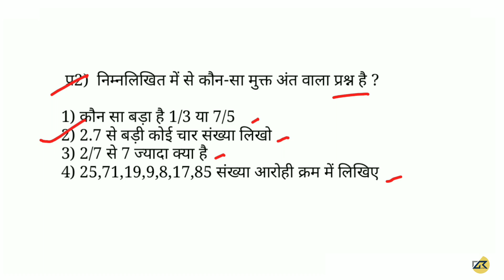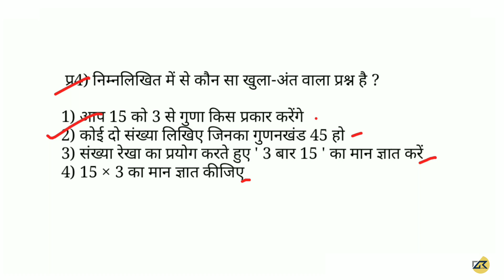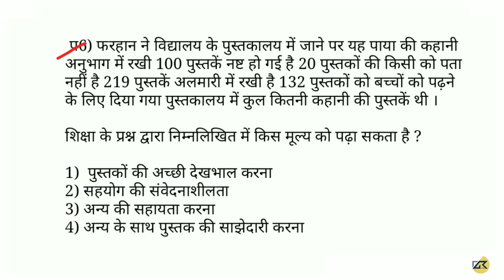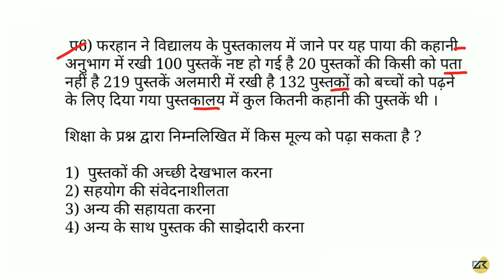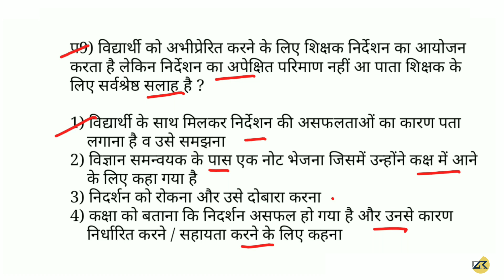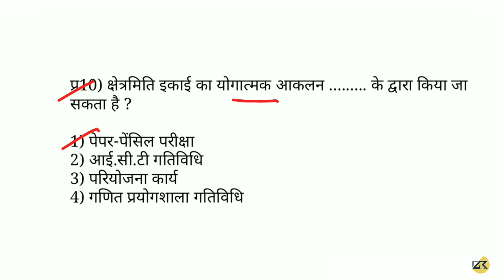CTET-2019 Maths pedagogy के महत्वपूर्ण प्रश्न part 5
भारत के प्रमुख नदी बंद